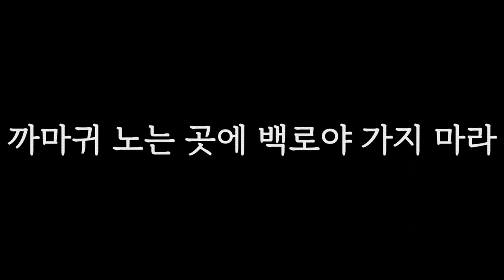백로는 왜가리다 heron bird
한국의 야생 조류들 9 | 미디어 126

오늘은 [하천가의 새 백로] 입니다.
왜가리과의 하얀 새 백로는
물고기를 먹고 숲에 배설물을 남겨
식물을 잘 자라게 만들고 쥐나 해충을 잡아먹는
인간에게 이로운 새입니다.
자연을 보호하면 새는 인간과 더 가까워질거에요.
멋진 음악과 함께 즐감하세요.